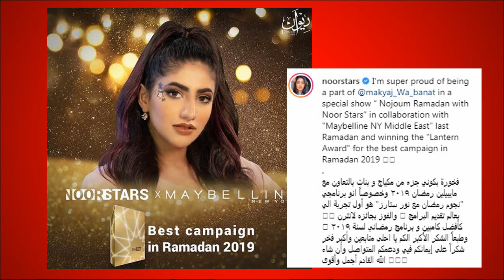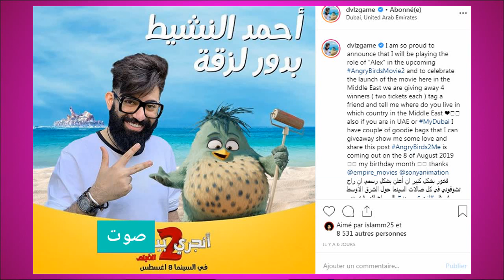جائزة لنور ستارز ببرنامج مكياج و بنات ! _ Gogue TV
اليوم :
شو هي جائزة نور ستارز و برنامج مكياج و بنات نجوم رمضان
عمرو مسكون بعمان لتقديم ستانداب كوميدي
حلم حياة اوزكس يتحقق
رند دلاتي و احمد النشيط في فلم Angry Birds Movie 2 بالعربي
جوائز نكيلودين لمن ستكون

جميع الحقوق محفوظة لدا قناة غوغ